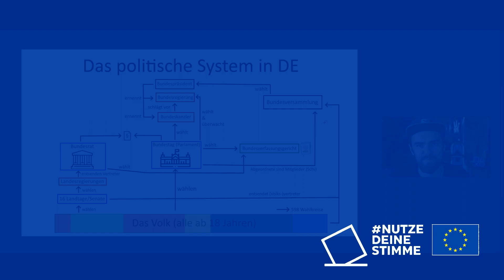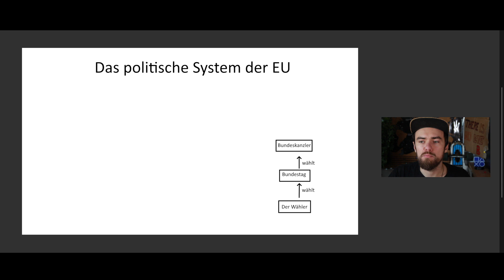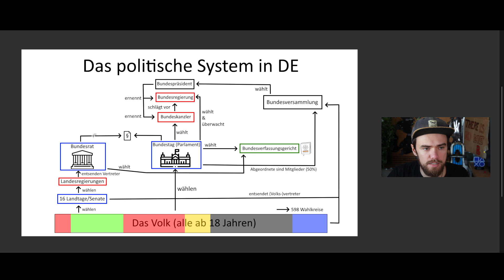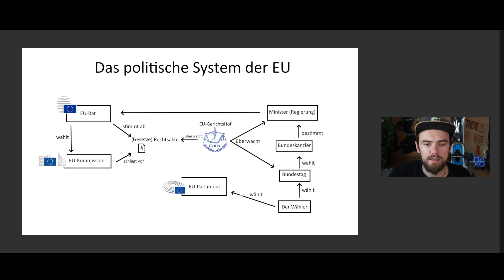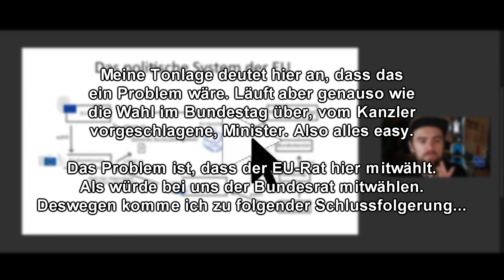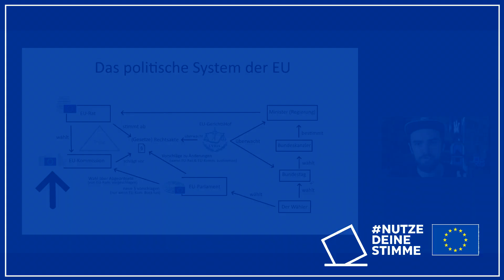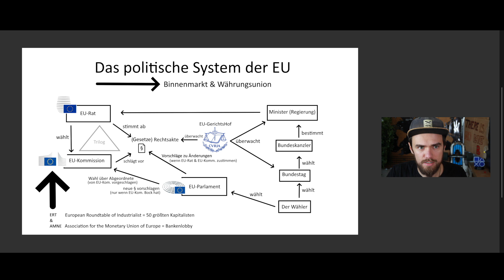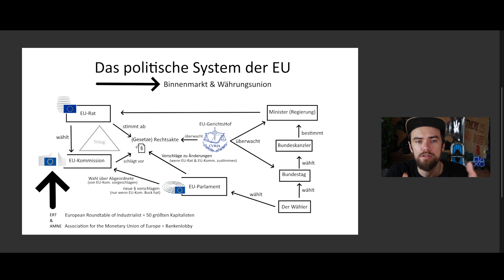Politik für Anfänger: EU und die Suche nach der Demokratie | Teil 5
Kapitel:
00:00 - Intro
00:22 - Das System der EU
01:25 - EU-Rat
02:15 - EU-Kommission
03:46 - EU-Gerichtshof
04:59 - EU-Parlament
05:25 - Die Suche nach der Demokratie
10:36 - Wirtschafts- und Währungsunion
13:13 - Deine Stimme zählt!
14:11 - Meine bescheidene Meinung